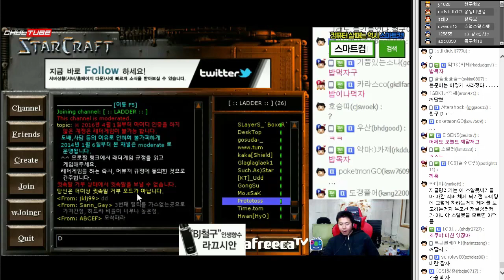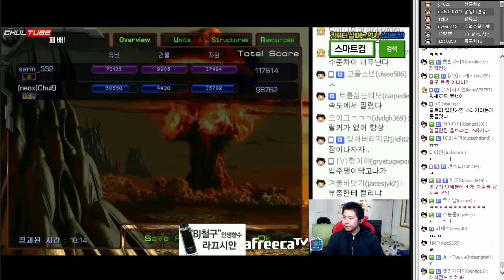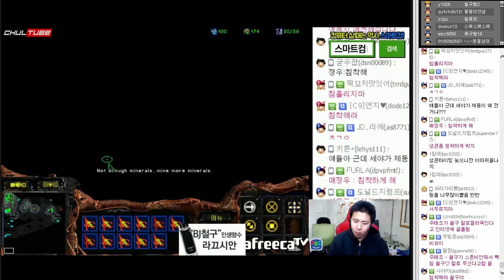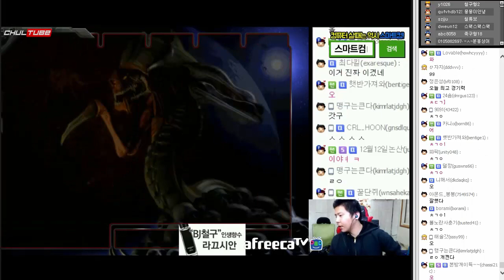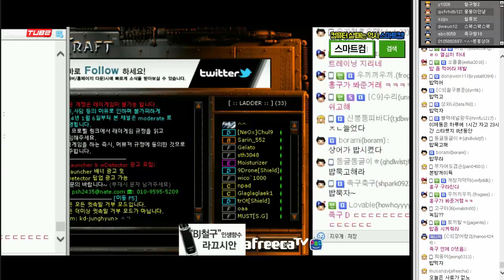철구vs홍구 일대일 스타 1부★ 뚜드러맞던 철구는 잊어라 (16.11.22-15) :: StarCraft